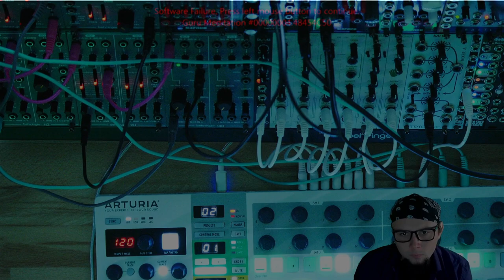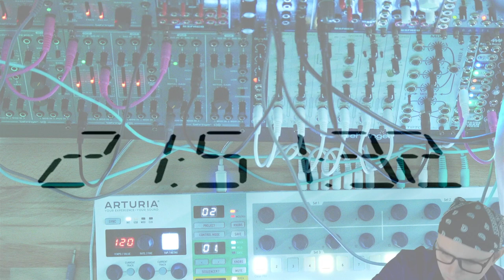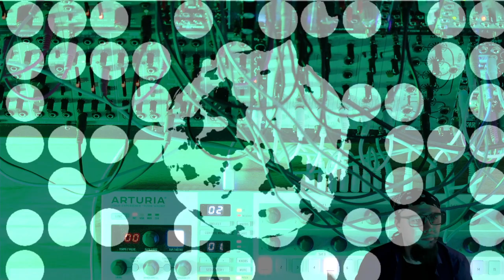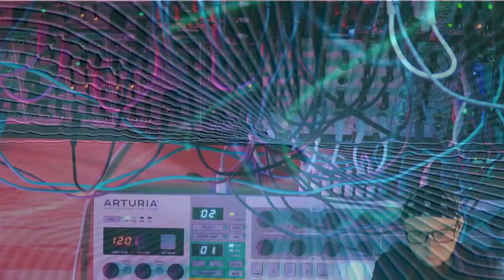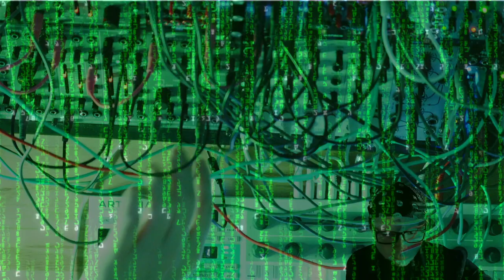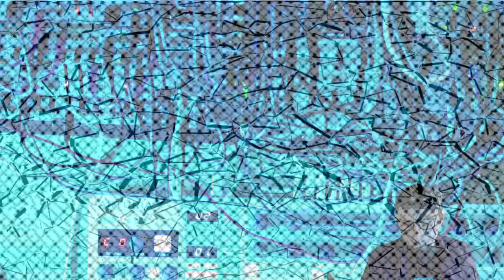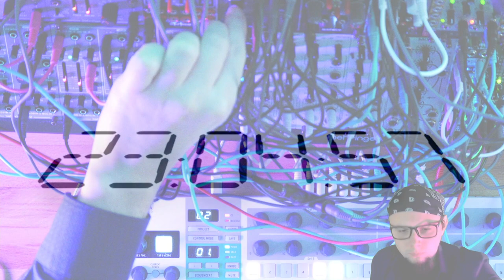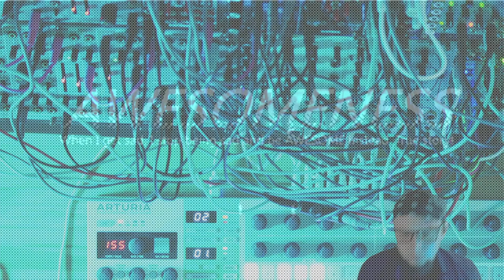Eurorack Live Jam 2021-03-28